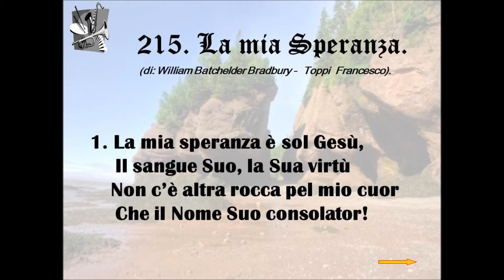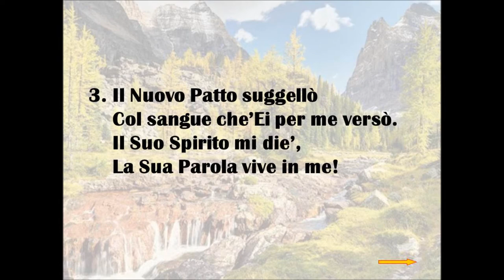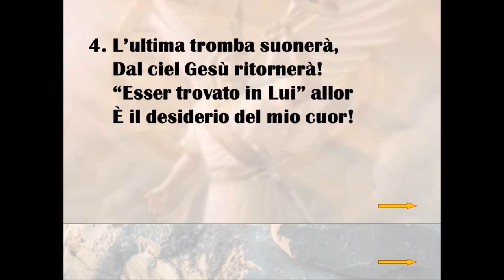215. La mia Speranza (di William Batchelder Bradbury - Toppi Francesco).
N. 215 dell'Innario: "Inni di Lode". L'Inno di Fiducia, Gratitudine e Gioia, è: " La mia Speranza ", composto dai Fratelli: " William Batchelder Bradbury  -  Toppi  Francesco ". A DIO sia tutta la GLORIA in sempiterno, AMEN.